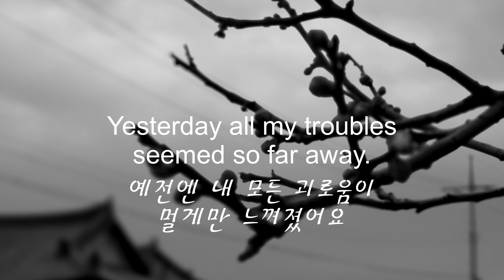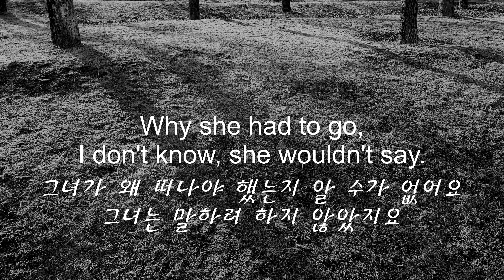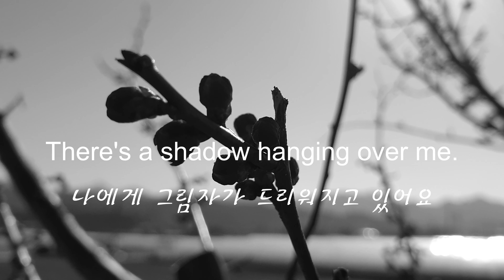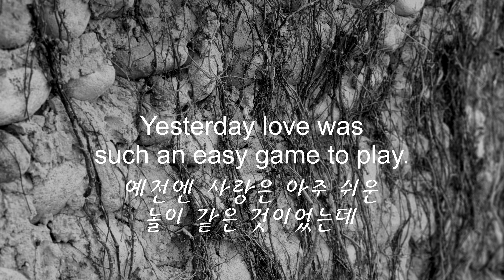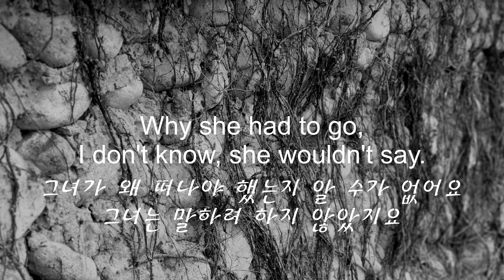Yesterday(The Beatles)-Ocarina Cover(Triple)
오카리나(Triple AC) 연주

영국 대중음악 그룹~비틀즈~를 모르시는 분은 없겠죠
비틀즈의 최대의 걸작이라고 해도 과언이 아닐~
1965년에 발표한 Yesterday~
비틀즈의 멤버인 폴 메카트니가
꿈 속에서 이 곡을 듣고 작곡하였다고 합니다~
헤어진 여인에 대한 우울한 곡이지만~
오래도록 사랑받고 기억하고 있는 곡~
학창 시절 영어 시간에도 해석하며 따라 불렀던 기억이 나네요~^^
오카리나 할배님의 기타 반주로 원곡과는 조금 다른 느낌의
yesterday~
추억하시는 시간이 되시길 바랄게요~~